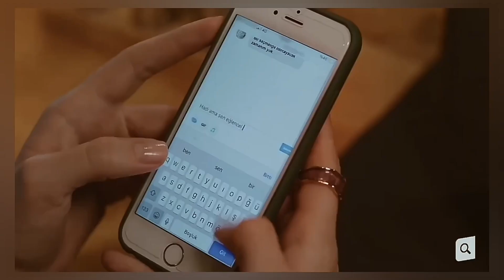Someone You Loved - Ada & Bora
baht oyunu fragman
baht oyunu yeni bölüm izle
ada bora klip
bora ada klip
bora ada sahneleri
ada bora sahneleri
baht oyunu izle
baht oyunu bora ada
baht oyunu bora ada klip
bora ada klip
once said
humor
baht oyunu humor
baht oyunu once said
borad klip
adbor
adabor klip
adbor klip
borada
adbor öpüşme
Adbor romantik sahneler
adbor kıskanma
bora adayı kıskanıyor
ada borayı kıskanıyor
boraada klip
baht oyunu tuğçe
baht oyunu rüzgar
rüzgar ada klip
rüzgar tuğçe klip